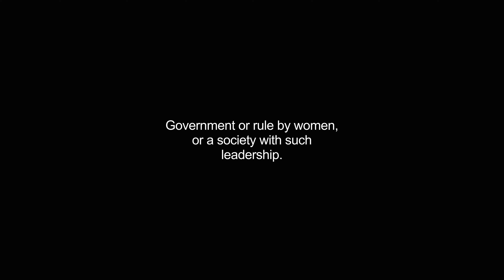gynecocracy video Dictionary meaning and pronunciation